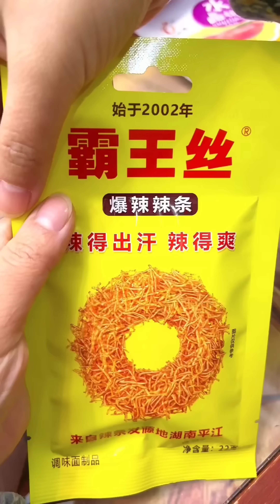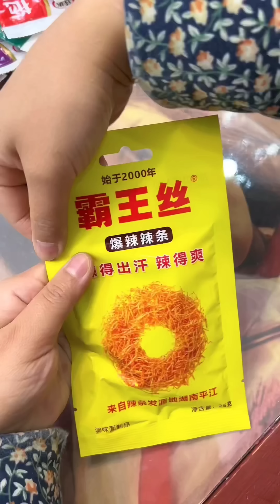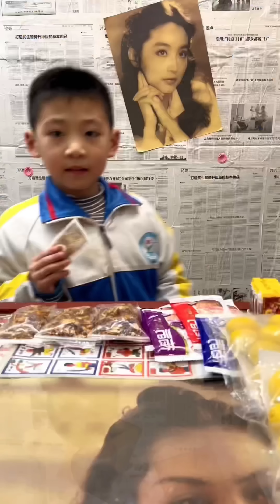Ăn Vặt Tuổi Thơ Ngon 😋 Cô Ăn Vặt Tuổi Thơ #54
Cô Ăn Vặt Tuổi Thơ cảm ơn tất cả các bạn vì đã xem video của mình.